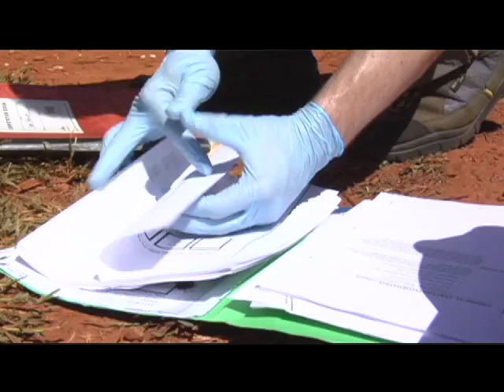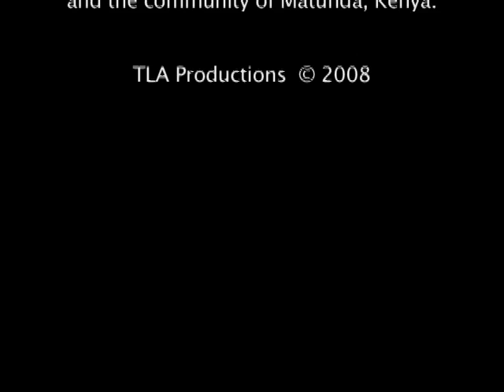Mzunguko wa maji "The Water Cycle" (Habana Outpost screening)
Trailer for the documentary about a water supply system that Engineers without borders New York chapter is doing in Matunda-Kenya, to supply water to the town's health clinic. Both the project and the film are in process of being created and they are both requiring funding to continue working.
Cheers!